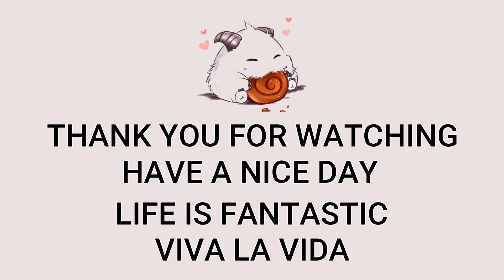Galio Mid VS Orianna | Patch 13.1